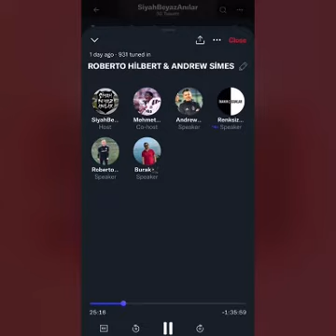Robert Hilbertin en unutamadığı macı